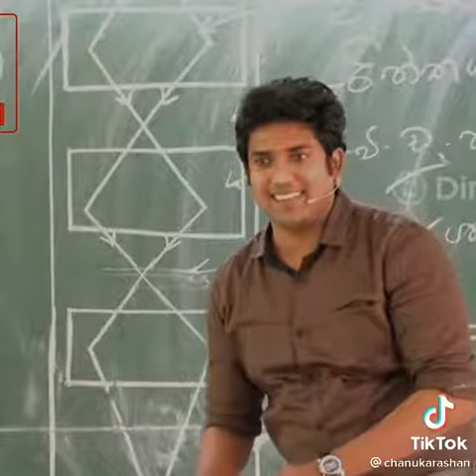දළදා කරඩුව ගෙනියපු රාජා ගැන මුතුගල සර් කියපු කතාව